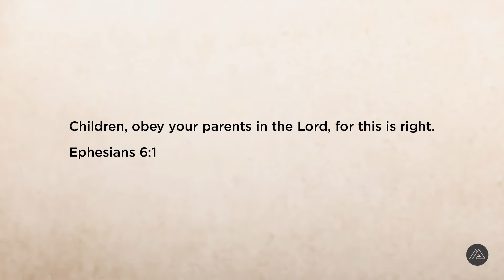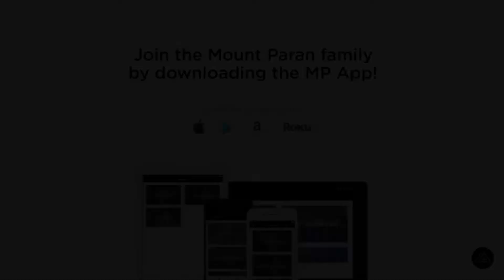Honorable Life | PASTOR DAVID COOPER | Mount Paran Church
@Pastor David Cooper delivers a teaching from "The 10 Commandments" series entitled "Lesson 5: Honorable Life".